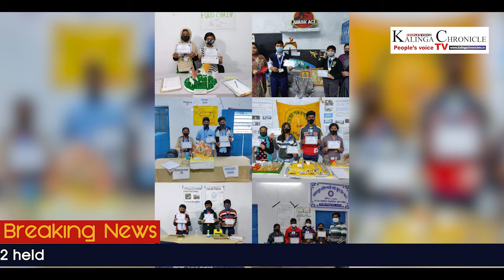Kalinga Chronicle TV: People's Voice: Domjur Science Fair 2022 held